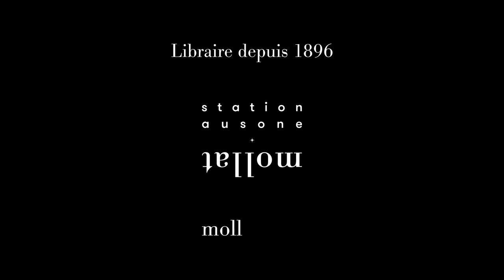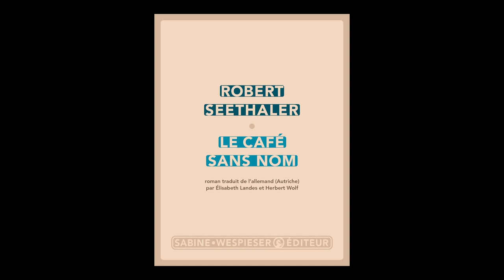Robert Seethaler - Le café sans nom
Robert Seethaler vous présente son ouvrage "Le café sans nom" aux éditions Sabine Wespieser. Rentrée littéraire automne 2023.